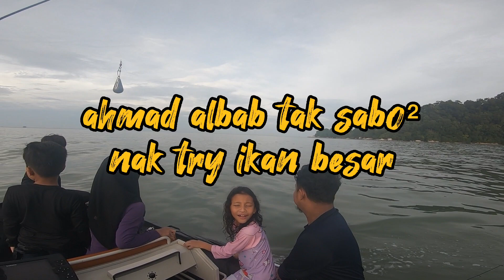mencari dolphine pulau pangkor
dolpine pulau pangkor teluk senangin